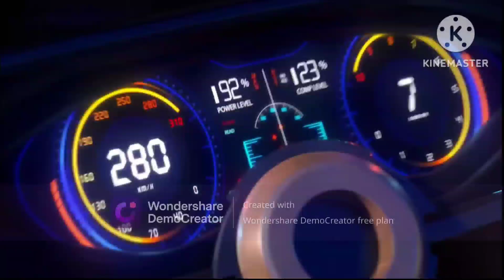Harry Potter: Magic Awakened! Gameplay Walkthrough Part 23! Dueling Club: Silver Rank!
The game focuses on controlling a student being new at Hogwarts School of Witchcraft and Wizardry that engages with the magical world of Harry Potter. The game was released in China on September 9, 2021 and internationally on June 27, 2023 for Microsoft Windows (SEA server only), Android and iOS.